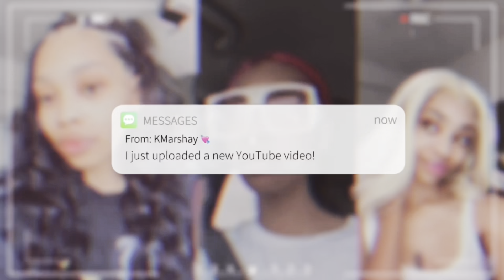VLOGMAS DAY 7 | ANGEL TREE SHOPPING PART 2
HAPPY MERRY VLOGMAS 🤪🎄❤️ LET ME KNOW WHAT YOU WANT TO SEE NEXT🥰

Thanks for continuing to support me. I appreciate it more than you guys will ever know.